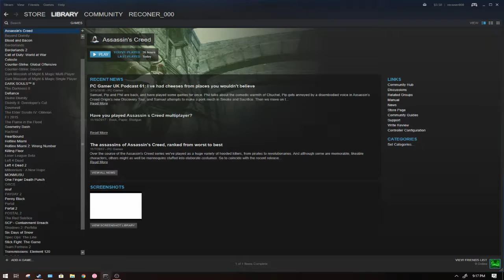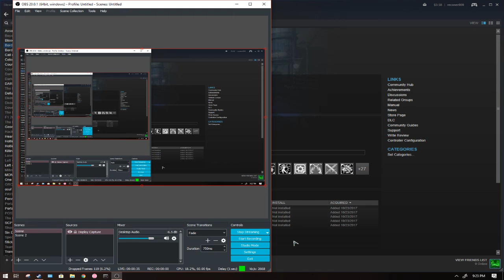Portal 2 livestream